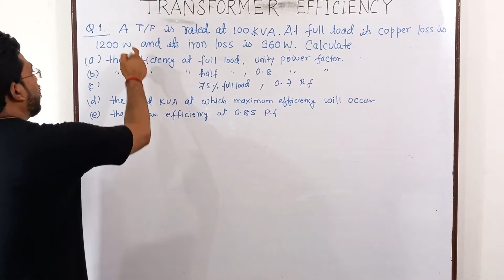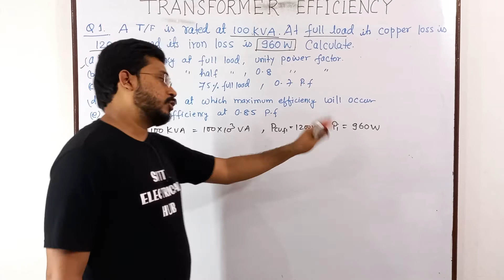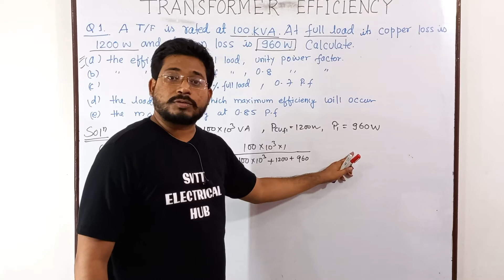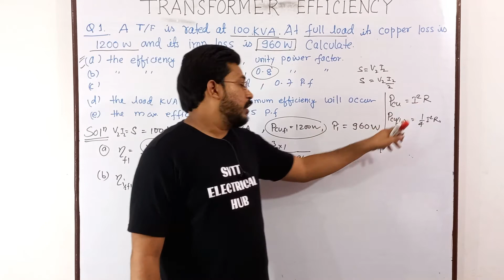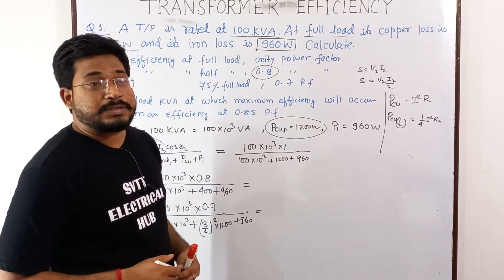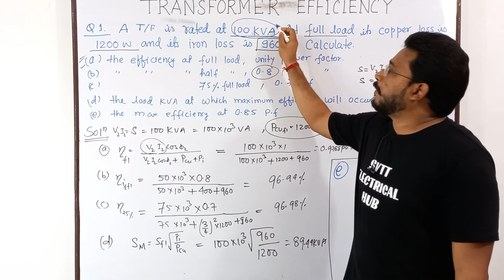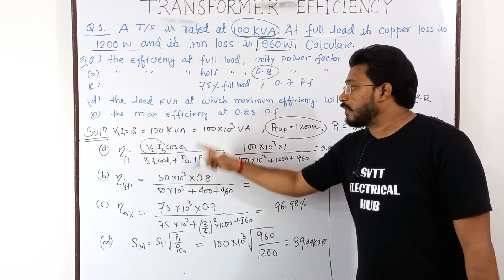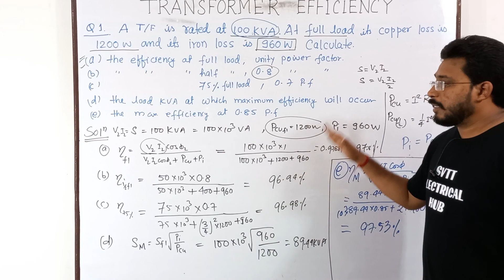Numerical Problem based on efficiency of transformer | Single-phase transformer| By: dr. Rahul kumar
This lecture solve a step by step a Numerical Problem based on efficiency of transformer .